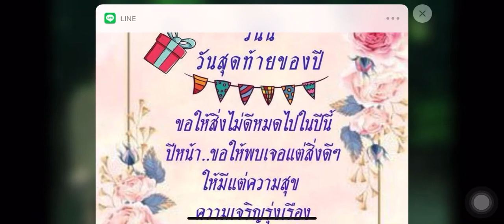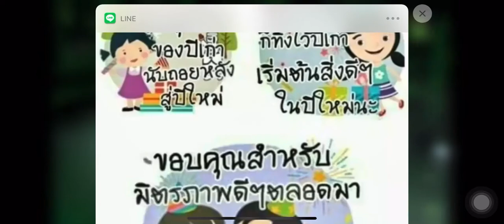AIS countdown live - Billkin PP Sky